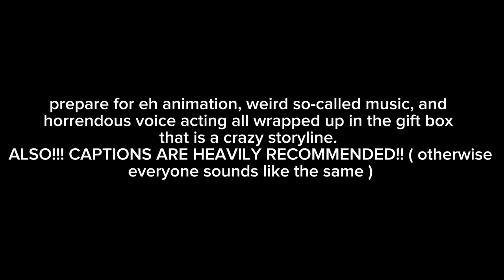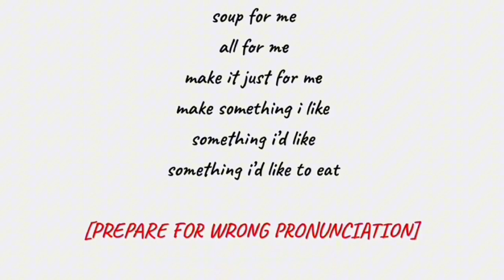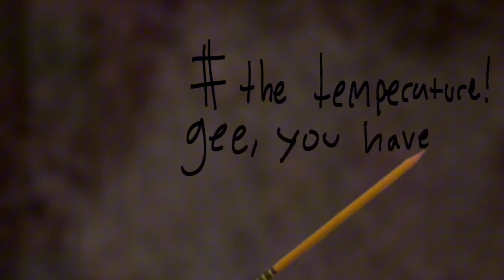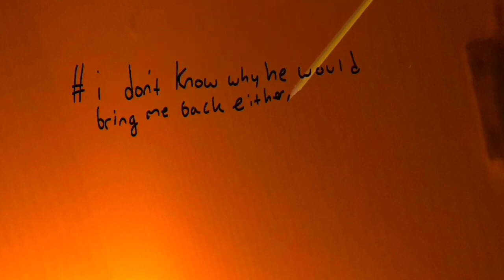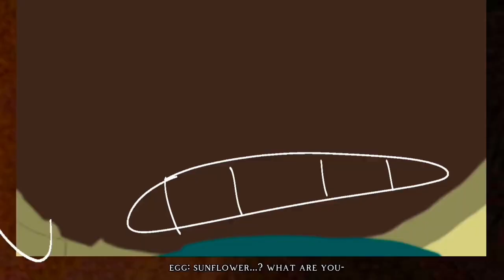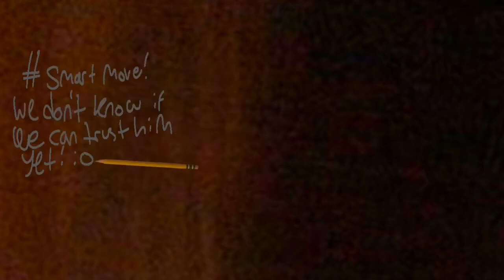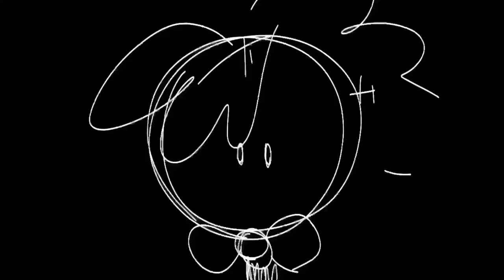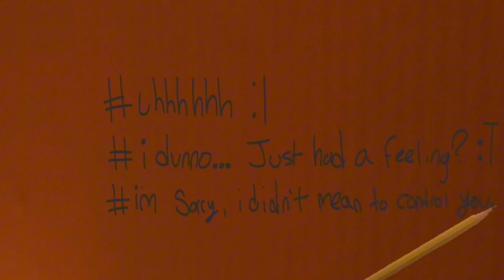EVERY BLUE episode so far! 1-4